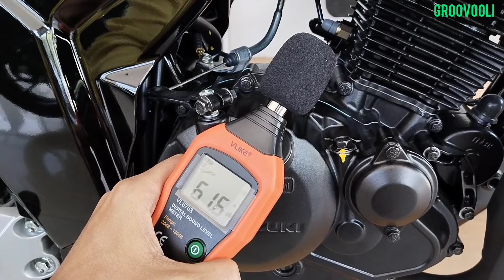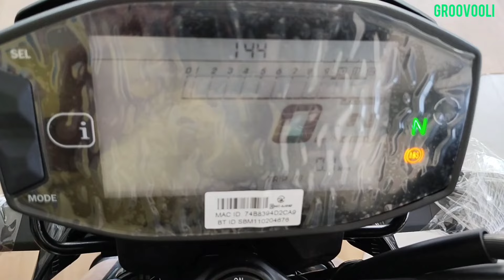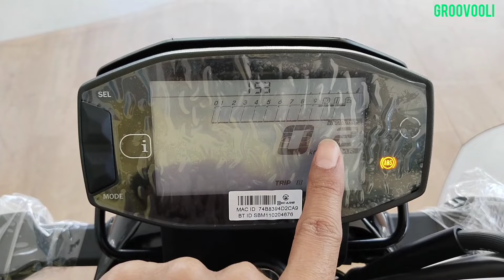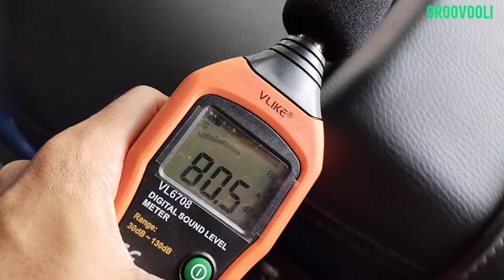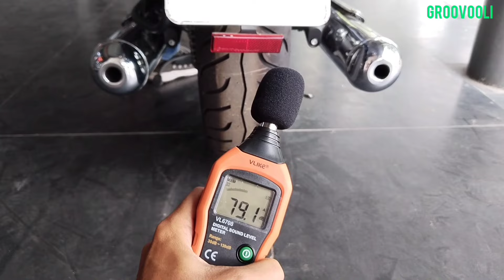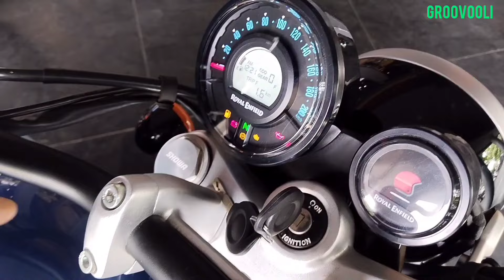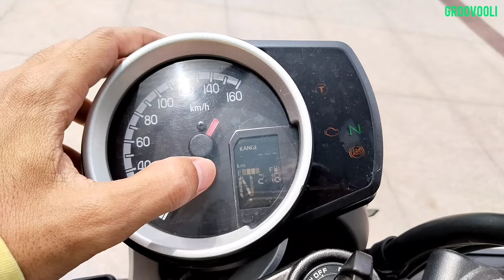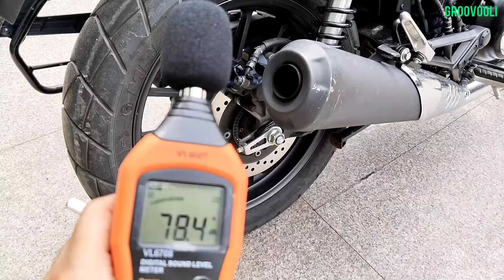Suzuki X Super Meteor X Honda Model Bike Sound 360 Horn, Engine, Exhaust Sound DB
E20 Royal Enfield Super Meteor 650 vs E20 Suzuki Gixxer 150 vs Honda CB 350 RS Model Bike Sound Test System

Engine Sound
Horn Sound
Exhaust Sound

DB Sound

Digital Sound Level Meter

Sound of Bike